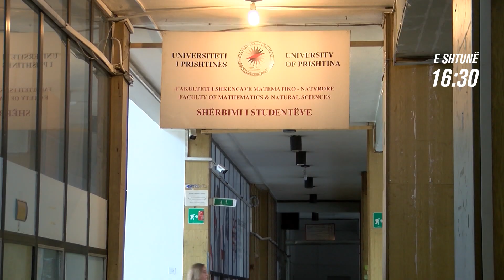Promo - Kriter - Eksperimentet laboratorike - peng i investimeve